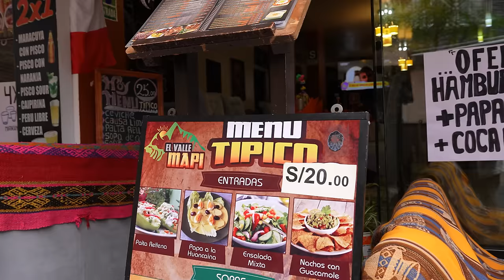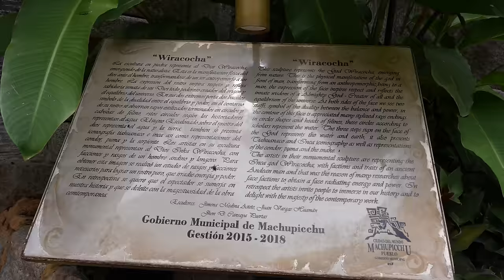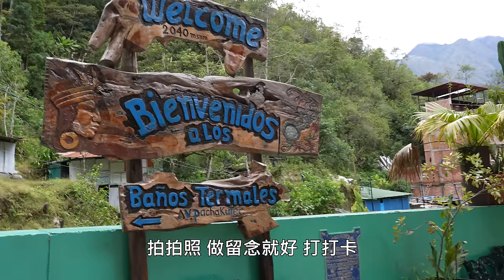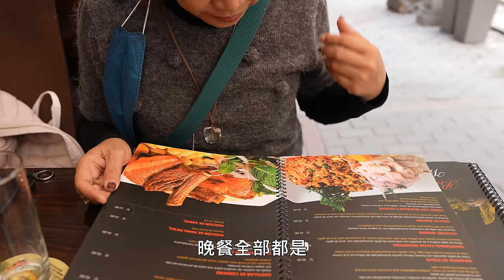South America Tour -Peru #5 马丘比丘的必经之地热水镇Aguas Calientes,各式美食应有尽有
抵达后觉得这个小镇真可爱，四面环山，中间横跨着有一条小溪，和高低不等的小桥,
一片是沿着铁轨的住宿一条街，一片是沿着乌鲁班巴河的吃饭商品一条街,
餐厅住宿选择众多，设施齐全。
到随处可见的秘鲁中餐厅Chifa，各式美食应有尽有，你还可以在这里品尝到安第斯山区特供的羊驼肉和豚鼠肉。

相關鏈接：
South America Tour - Peru #1 南美洲游,秘鲁,令人意想不到的南美都市Lima 利马

South America Tour -Peru #2 从利马(海拔154 米)飞入印加帝国库斯科山城(海拔3399米)

South America Tour -Peru #3 神秘又古老的印加帝国库斯科Cusco山城,印加石头城藏着巨石的秘密

South America Tour -Peru #4 丘山脚下的唯一列车 坐上秘鲁火车前往马丘比丘,向热水镇(Aguas Calientes)进发,马丘比

喜欢的朋友
这样你就不会错过我的任何视频